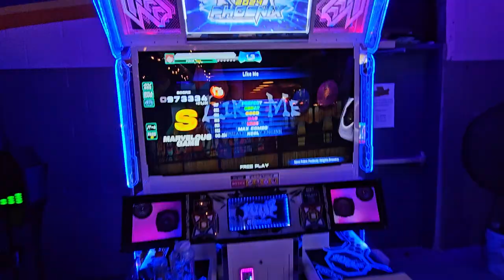JT-4 IS OP.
9/20/24
With Slowpoke & Ellison

Player: Pundy
Command Window: Phoneix (NX/Old)
Judge Timing: JT-1 (typically, I lack the experience with this)

ITG Pad: I made it myself following Bandit's guide!
Sound Vortex controller: Pocket Pico
PC: HyperX Alloy Cores (Aqua's) / Delux M800